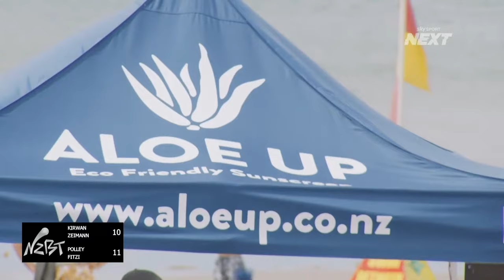Kirwan & Zeimann v Polley & Fitzi | Women's Semi Final 2 | NZ Beach Tour | Northland Slam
Fantastic Live action from Ruakaka of the NZ Beach Tour "Women's Semi Final 2" of the Northland Slam.